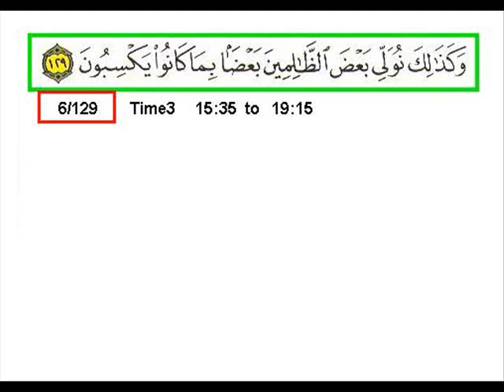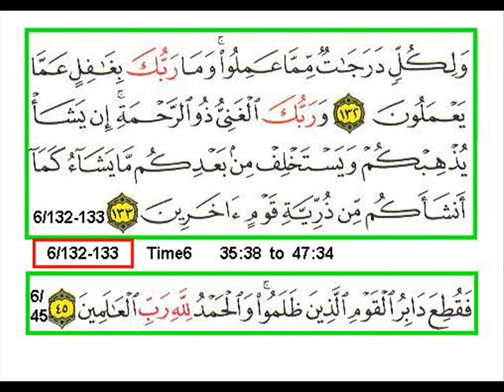Sura 6 Verse 129 136 A